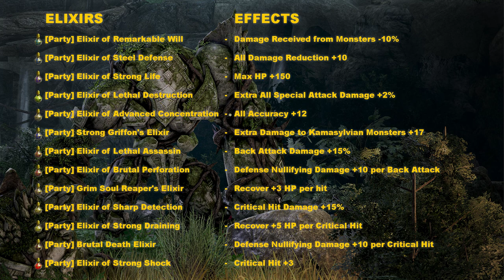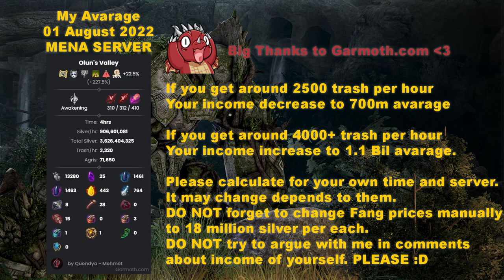BDO - Olun's Valley Detailed Guide and 4 Hour Test - Drops, Rotations, Elixirs, Tips and Tricks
If you like the content or a series I have produced, you will be able to support me in a fast and easy way with this method. You will also be able to show your appreciation with a colorful and engaging comment.

00:00 - Intro
00:16 - Explanations (Ap&DP&Drops etc)
05:00 - Elixirs
05:20 - My ' Gear & Crystals & Addons & Artifacts '
05:35 - Skils of Mobs
07:35 - Example of our Rotaion and Killing mobs
21:24 - Rare Drop's Highlights
22:27 - Result of 4 Hour Test
22:45 - Outro